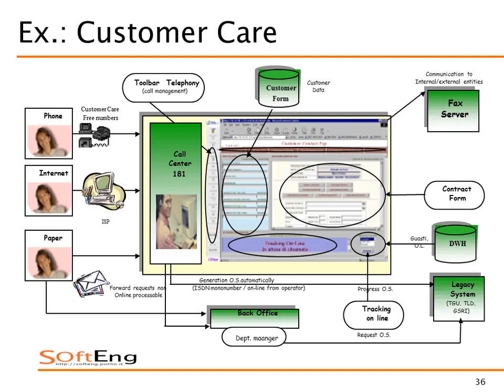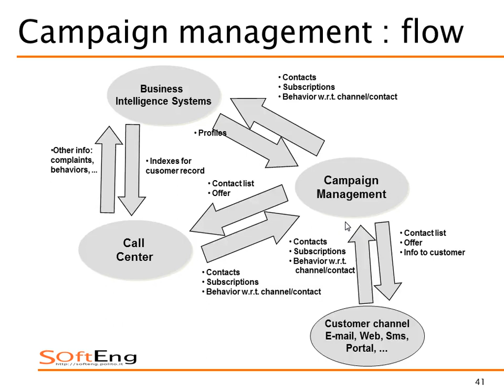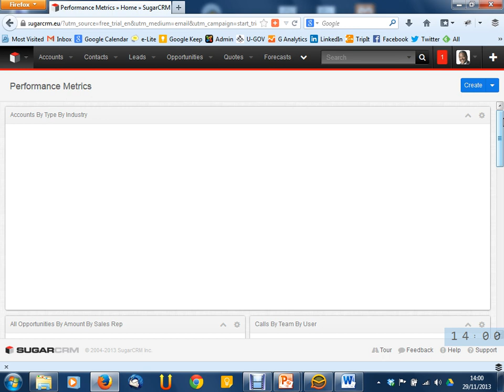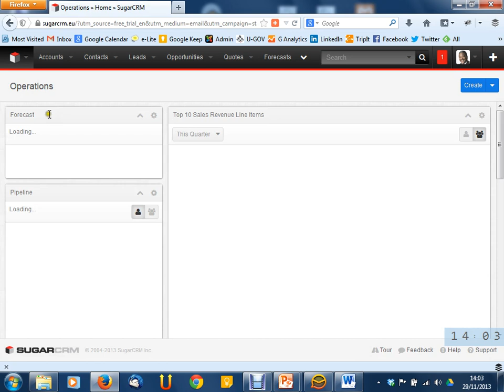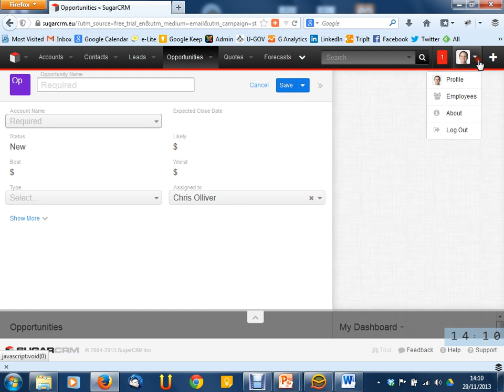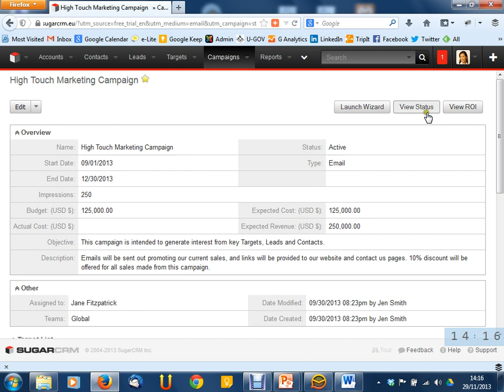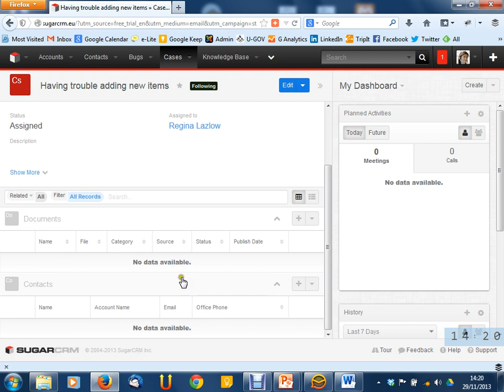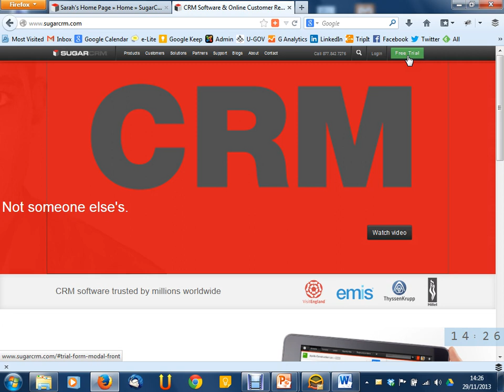Lezione 24 del 29/11/2013 - Sistemi Informativi Aziendali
Argomento: Sistemi CRM (segue)